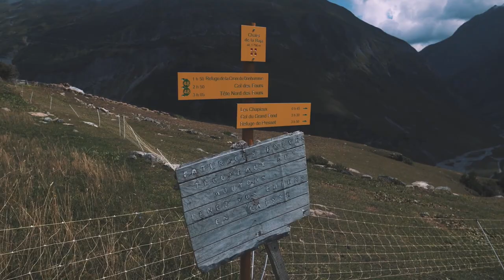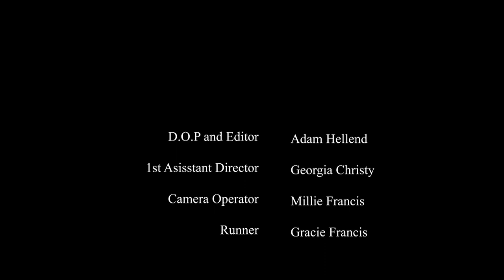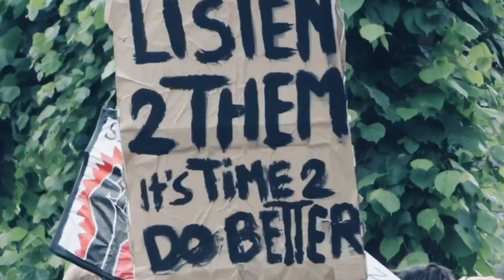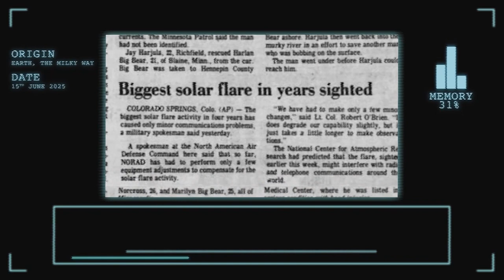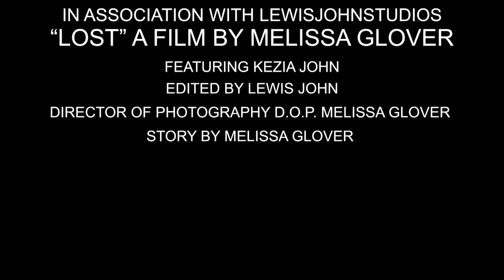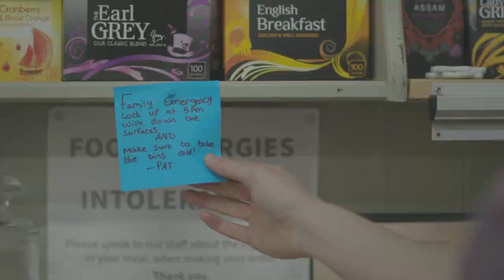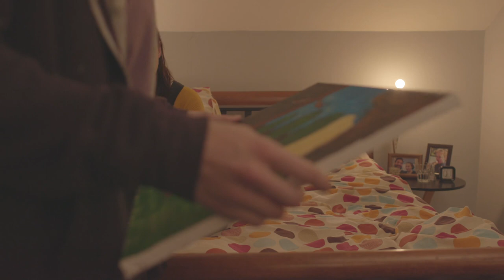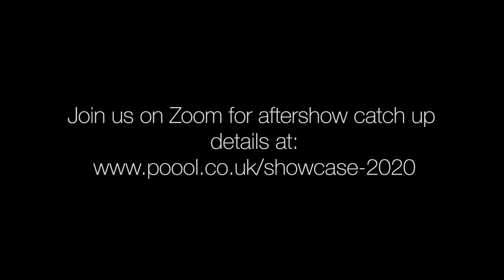FilmUCW Showcase 2020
Selection of films by FdA Film & Media Arts Production and BA Lens Based Media Films students from University Centre Weston